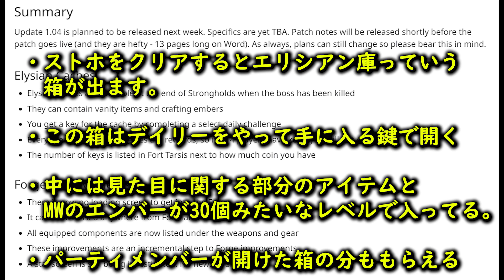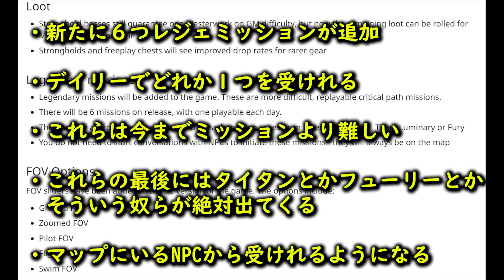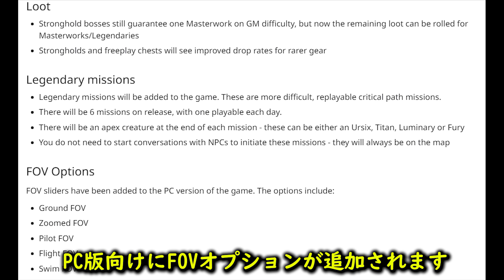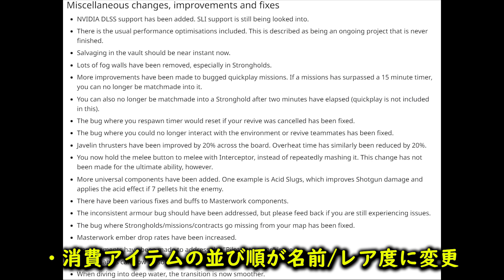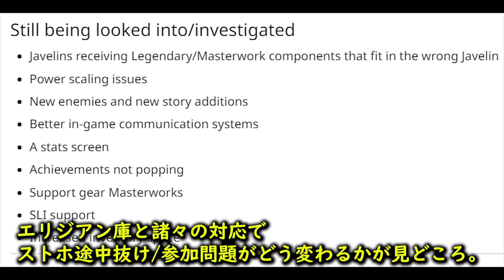【3/20公式放送内容総まとめ/パッチ1.0.4】神ゲーにまた一歩近づく！エリジアン庫！？ドロップ改善！？さぁ座して待て。【アンセム/Anthem】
ビビってます。
みんなでグラマス３到達しようぜ！！

神ゲーにまた一歩近づいてしまうんですね・・・
アンセムさんの快進撃にご期待ください！
座して待てえええええ！！！！！！！

初めましての方のほうが多いと思うけど、ゲーム実況してます🏋🏼‍♂️

今後もアンセムの攻略動画、最新情報等出していくので・・・